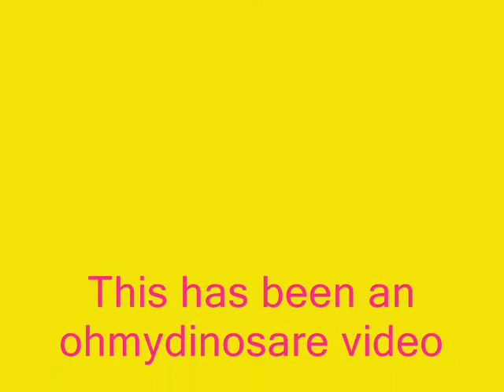The Titanic: The true story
From the people who brought you the videos of hillarious Bilo, This is the true story of the titanic; a far more accurate re-enactment than the film. No Bilo this time, he was on holiday when this was filmed (he's left now) but not to worry, the lovely beth sings us a song, and Dandy Andy Pandy and ancient D both make appearences. I don't know who the girl on the boat is, i'm afraid, but you can make up a name for her if you want. By the way, that's me saying "you don't need to wear socks on a boat", if you can hear it. my acting talents are so amazing.